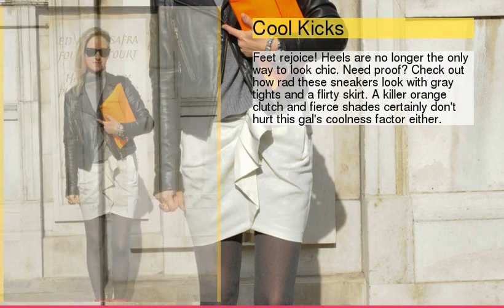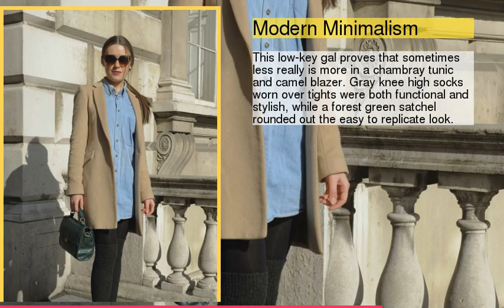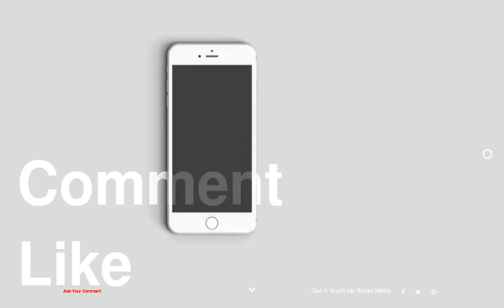The Best Street Style at London Fashion Week Fall 2012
1 : Classic With a Twist
2 : Prim and Playful
3 : Cool Kicks
4 : Layered Look
5 : Preppy Poise
6 : Retro Romance
7 : Athletic Appeal
8 : Plum Perfect
9 : Exotic Edge
10 : Well-Coiffed
11 : Knack for Neutrals
12 : Pink Pop
13 : Modern Minimalism
14 : Maxied Out
15 : Bright on Trend